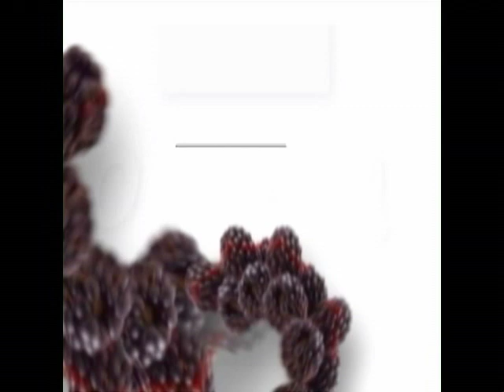Criadillas de Res | Cocinando con Olga | Parte 1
Este platillo es un delicates, un platillo especial y para gustos refinados, seguramente cocinarlo sera un reto, acompañame
Olga Miranda